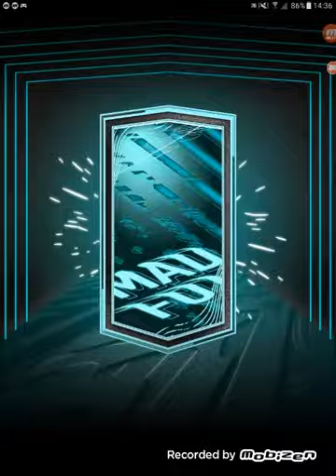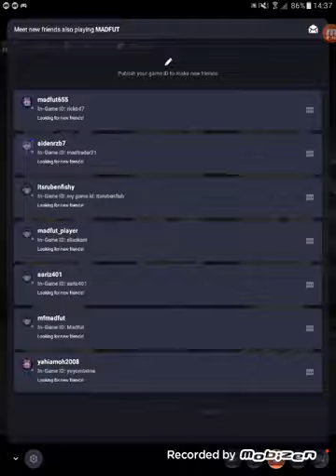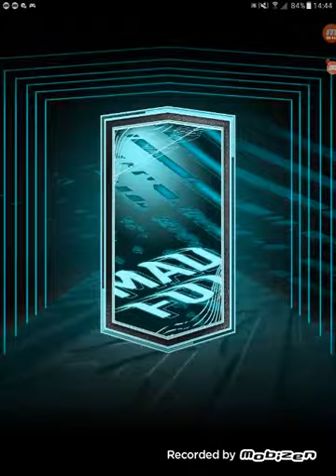TOTY PACK OPENING!!!!! (MADFUT21) AMAZING TOTY PACKED!!!!!